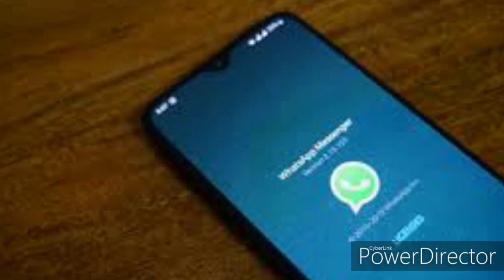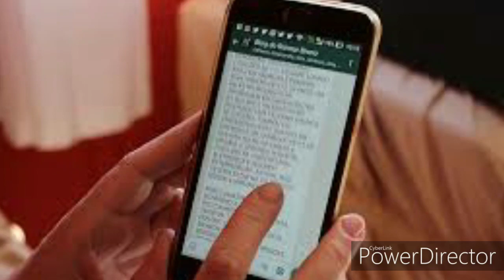Watsapp se flight✈ tickets booking kaise kare//flight tickets book from watsapp.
Hello friends mera name hai mukesh aur aap sabhi ka mere channel par hardik svagat karta hu, friends mene is video mein watsapp se flight tickets booking new features coming aanevala hai friends mene is video mein bataaya hai friends video ko end tak dekhna video ko like and channel ko subscribe karna na bhule thankx for watching.watsapp flight ticket booking.